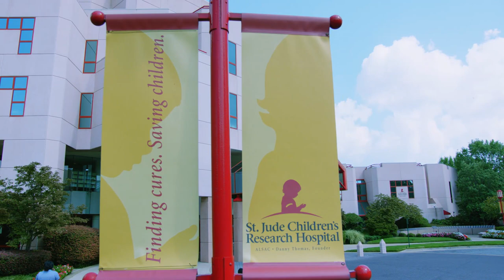Nurse Mates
giveheartsforkids St. Jude Children’s Research Hospital